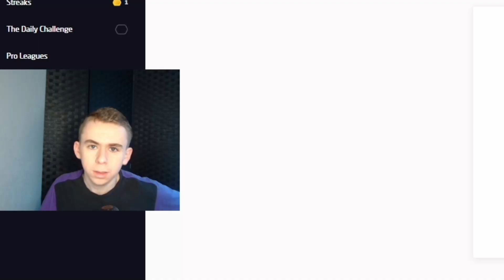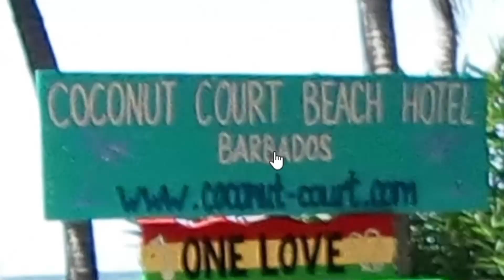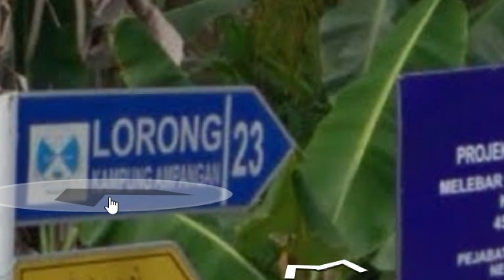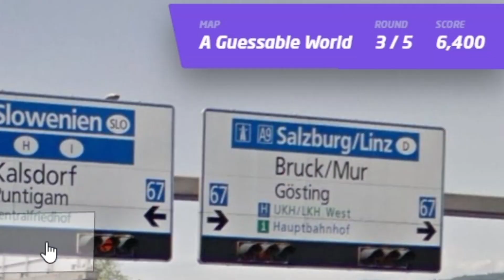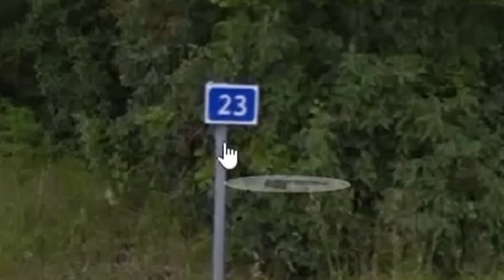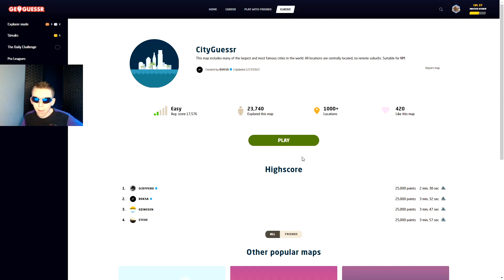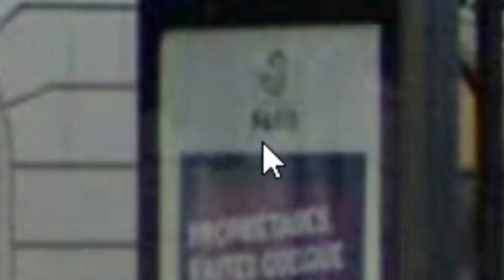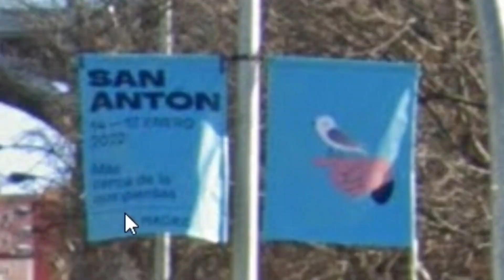These Glasses Made Me 10x Better At Geoguessr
In Today's Video, I Tried these Geoguessr Glasses That Make You 10x Better at Geoguessr Challenge. Stick to the End to Watch Me Attempt my first No Moving Geoguessr Challenge

00:00 intro
00:27 geoguessr Gameplay